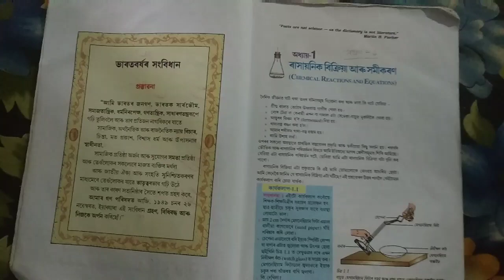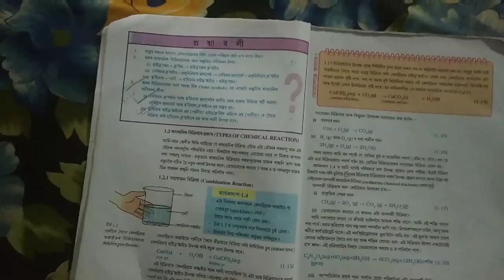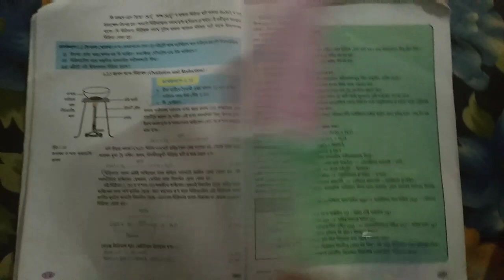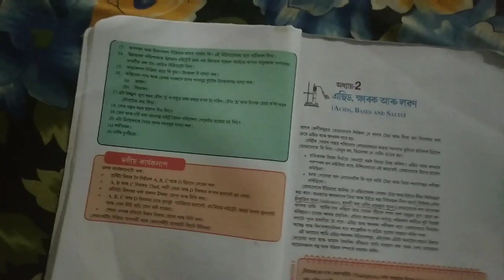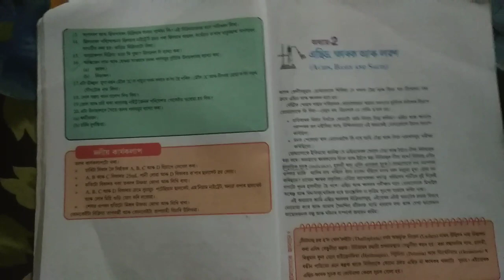Lesson 1 - H.S.L.C 2020 || Science Most Important Questions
join with me at WhatsApp -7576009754